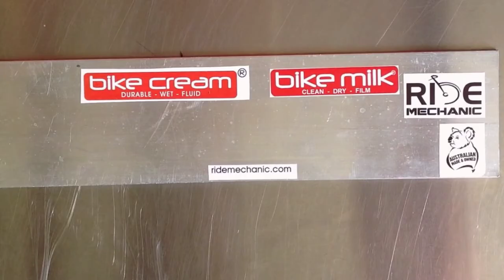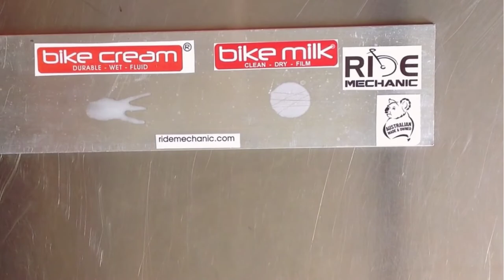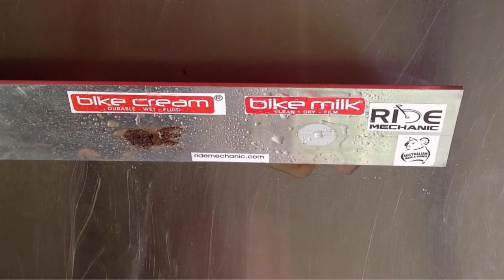What is the difference between "wet" and "dry" chain lubes?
Simple demonstration comparing wet and dry chain lubricants.  Wet lubricant remains a fluid which can flow around inside & outside the chain to give long-lasting lubrication.  It does attract and retain more dirt.

Dry lubricant penetrates and cleans inside the chain links then evaporates to form a dry film.  The dry film does not attract and retain as much dirt as the wet fluid.

There is common belief that wet lube is most suitable for wet riding conditions.  However, both wet-fluid and dry-film are water repellent.  The benefit to wet lube is that the fluid can move more easily around the outside of the links and it lasts longer (over 4h) and provides more protection on outside surface of chain.  It is preferred option for commuters or long distance road riding.  A dry lube loads inside the pins/rollers/links and runs much cleaner.  A dry lube is best option for MTB riding in dry conditions.

In wet riding conditions both Bike Milk and Bike Cream will be effective although ride grime will inevitably build-up on drivetrain so it is not likely to run as smoothly.  After any wet ride chain should be dried and preferred lube reapplied to prevent corrosion.